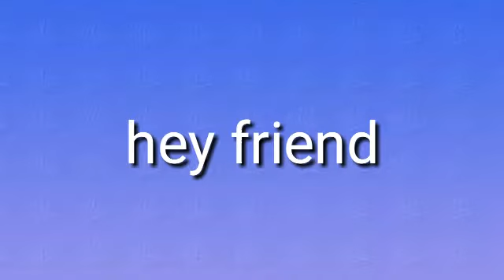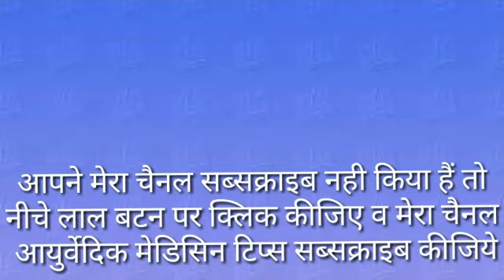रात में 2 मिनट इसे लगा लो सुबह चेहरा इतना गोरा हो जाएगा कि देखकर लोग हैरान हो जाएंगे